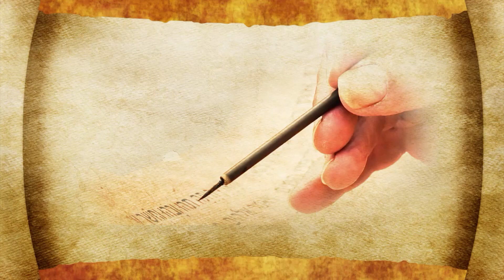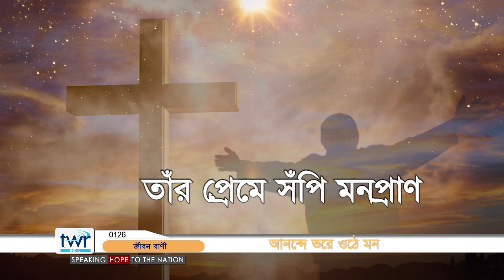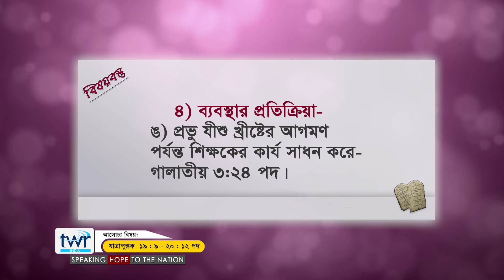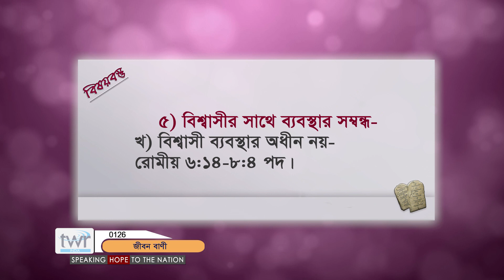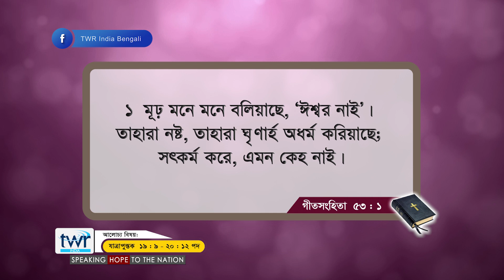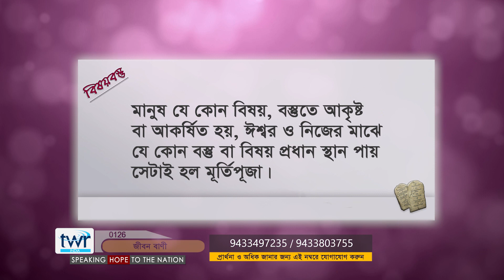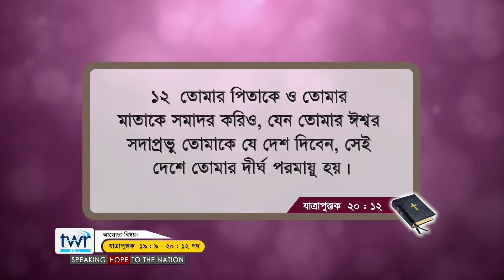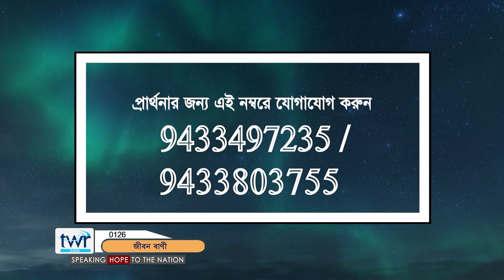TTB যাত্রা ১৯ : ৯ - ২০ : ১ -১২ (0126) Exodus Bengali Bible Study